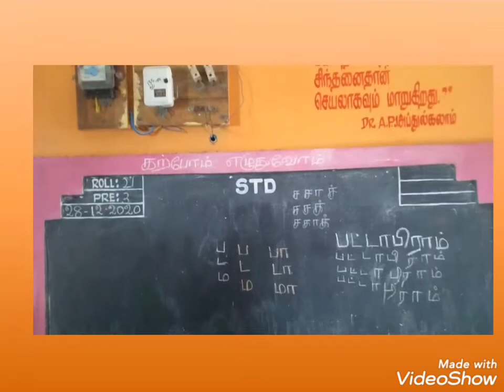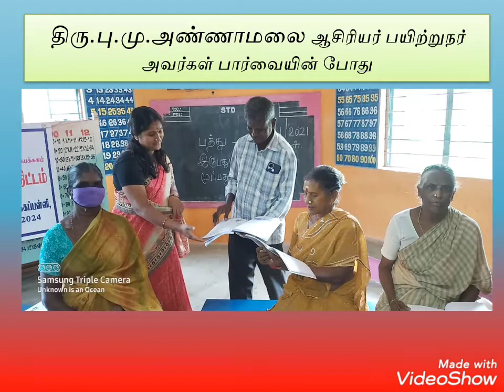PUPS-MELAKONDAIYUR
கற்போம் எழுதுவோம்